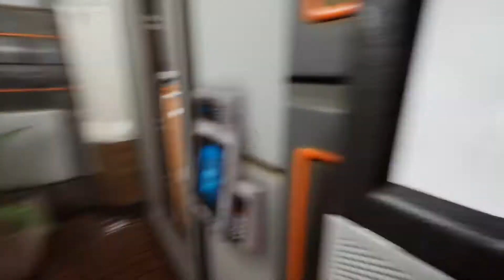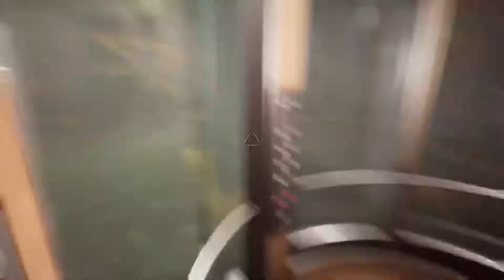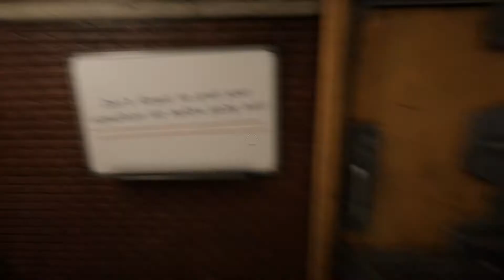INTERPOINT | Return To Delta Laboratories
It's one of those moments where you can see the changes around you.